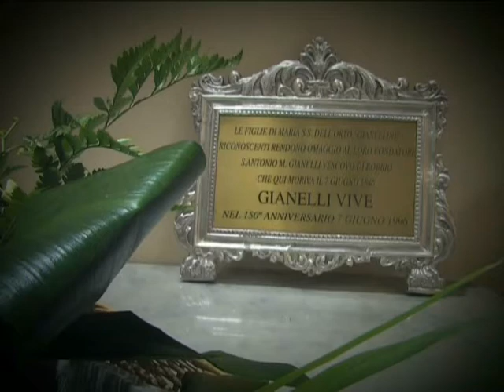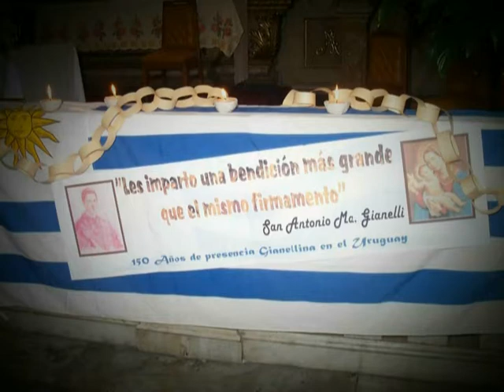StGianelli.mpg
A short biography on Saint Anthony Gianelli, the founder of Daughters of Our Lady of the Garden